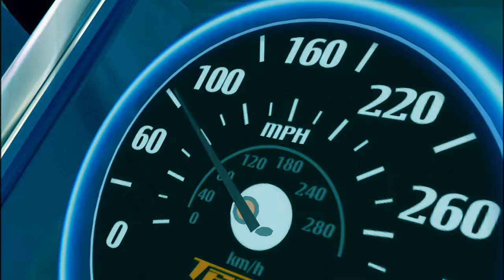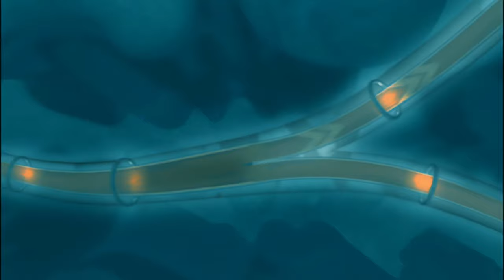Hot Wheels: AcceleRacers - The Speed of Silence [PT4] [EN]